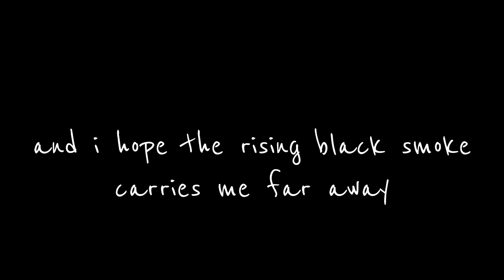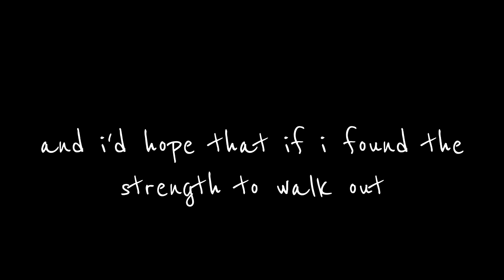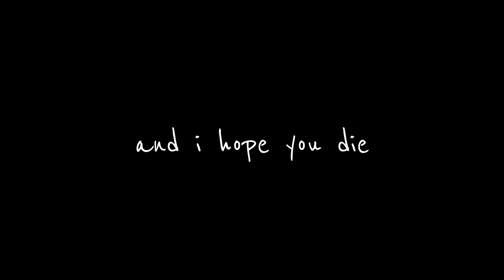the mountain goats - no children